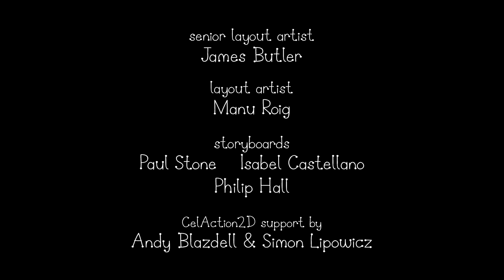Ben e Holly em Português | Gigantes na Campina | Desenhos Animados